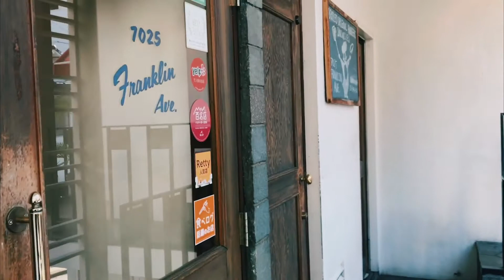【 EAT W/Z ME #5 】 7025 Franklin Avenue / フランクリンアヴェニュー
【EAT W/Z ME 】は、美味しいものをひたすら食べる記録を
VLOG配信してゆきます。